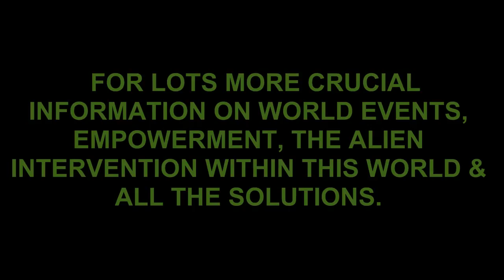StarWars , StarTrek , Stargate Real ET Disclosure 2014 Life In The Universe Chapter Ten